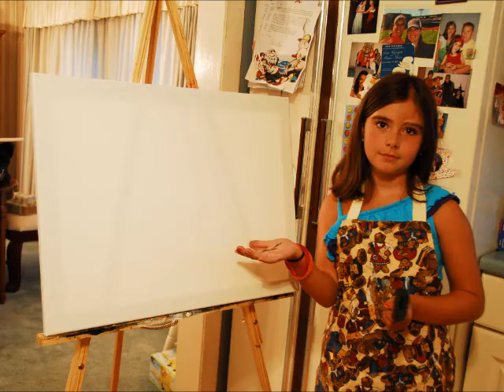baileymovie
Birch tree painting!! Music from Jerry Goldsmith.